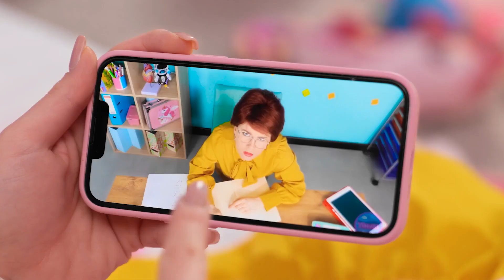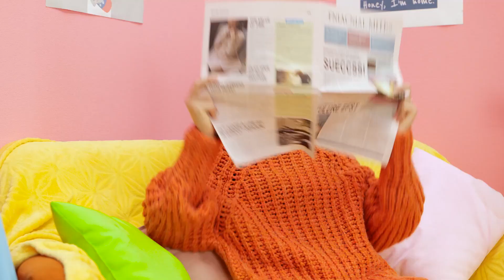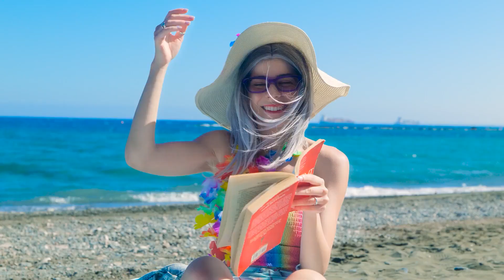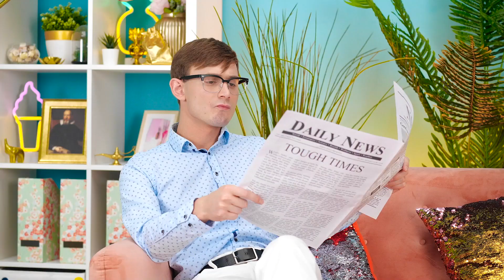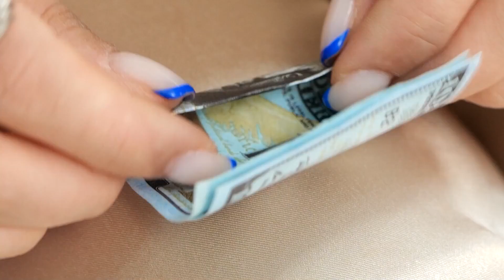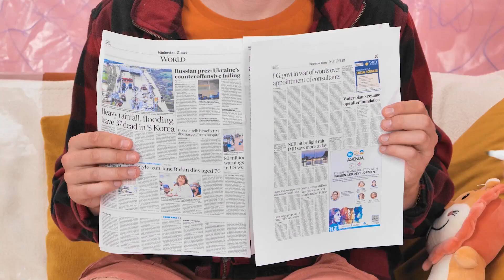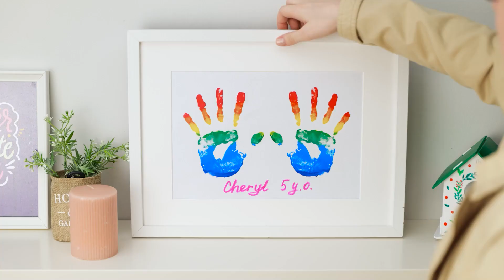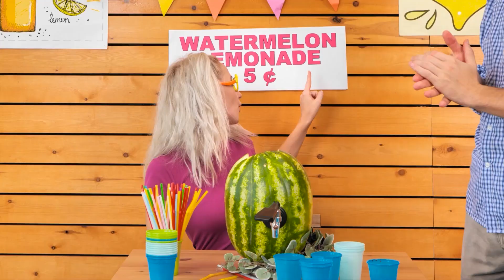ЛУЧШАЯ НЯНЯ ПРОТИВ ХУДШЕЙ НЯНИ || Семейные вызовы и лучшие советы по воспитанию детей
Это видео было создано в развлекательных целях. Мы не несем ответственности за его завершение, безопасность или надежность. Любые действия, которые вы предпринимаете на основе информации, предоставленной в этом видео, делаете на свой страх и риск, и мы не несем ответственности за ущерб или потери. Зритель соглашается использовать свой здравый смысл, быть осторожным и принимать меры предосторожности, если планирует повторить показанные здесь действия. В следующем видео могут быть показаны действия, выполненные актерами в контролируемой среде. Пожалуйста, используйте свой здравый смысл, будьте осторожны и принимайте меры предосторожности, если планируете повторить их.